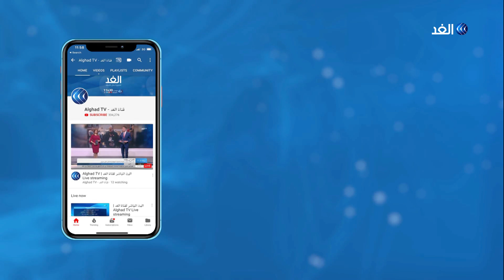كيف يبدو وضع المستشفيات في إيطاليا على وقع الأعداد المتزايدة المصابة بفيروس كورونا؟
ارتفع عدد الاصابات بفيروس كورونا في الولايات المتحدة إلى أكثر من مائة الف إصابة وهو أكبر عدد للإصابات في العالم. يأتي هذا في حين وقع الرئيس الأمريكي أكبر حزمة مساعدات في التاريخ الأمريكي بقيمة بلغت تريليوني دولار.

المزيد من التفاصيل من روما مع الدكتور فؤاد عودة رئيس رئيس الرابطو الطبية الأوربية الشرق أوسطية.